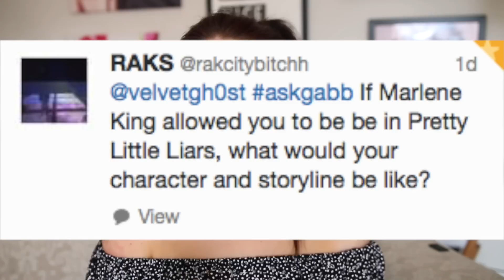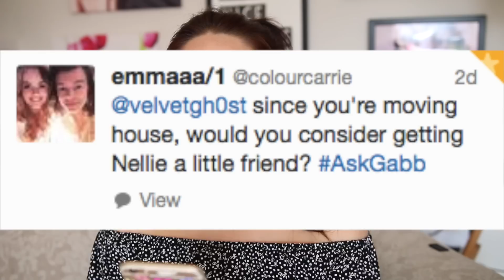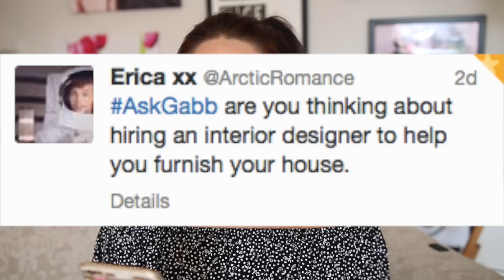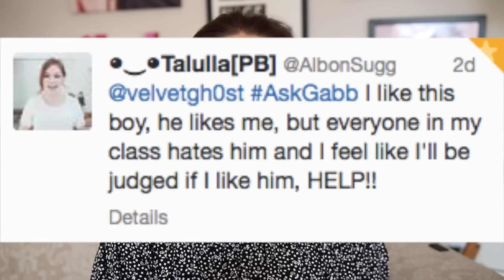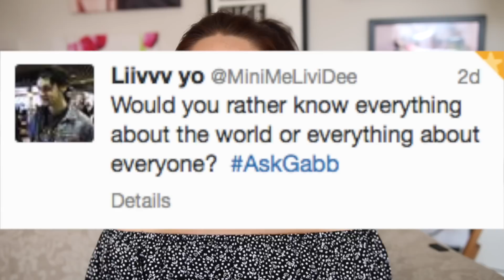Getting A New Pet & I'm Getting Tattoos! ♡